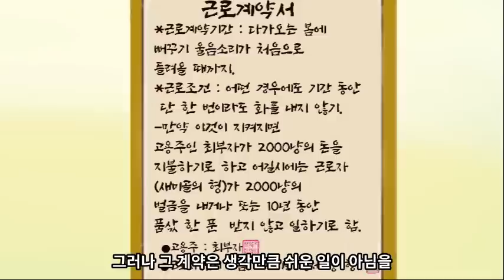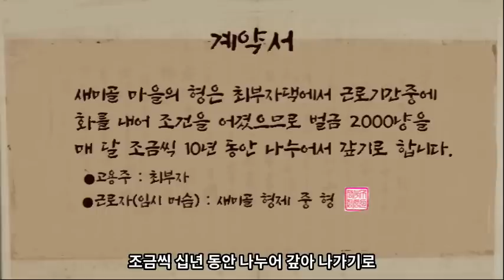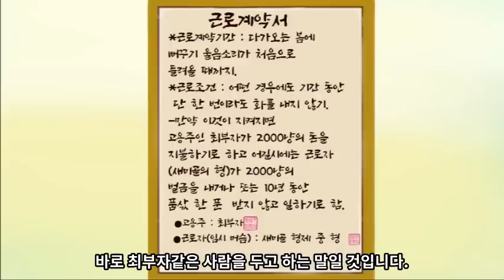Ep. 30 민담⎮부자가 된 가난한 형제 (돈벌이를 위해 이웃 마을의 최부자를 찾아간 형이 낭패를 겪고 돌아오자 동생이...) 야담, 민담, 전설, 야사, 옛날이야기. 책벗인생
오늘 이야기는 가난한 환경을 슬기롭게 극복한 의좋은 형제 이야기입니다. 각색이 다소 어색하더라도 이해 부탁드립니다.
돈벌이를 위해 이웃 마을의 최부자집을 찾아간 형이 욕심 많고 고약한 주인 양반의 꾀에 넘어가 낭패를 겪고 억울하게 돌아오자 이 사실을 안 동생이 부자 양반을 찾아가  지혜를 발휘하여 부자를 골탕먹이는 것으로 형의 억울함을 풀어주게 되고 받아온 재물을 밑천삼아 형제는 가난을 면하고 잘 살아가게 됩니다.
욕심많고 고약한 최부자가 더 많은 재물을 가지려다 결국은 자신의 꾀에 제가 넘아간 꼴이 되고 말았지만 이런 최부자를 양껏 골려주고 형의 억울함을 풀어준 대견한 아우의 지혜로움에 통쾌함을 느낍니다. 무엇보다 형제간의 좋은 의리가 가난이라는 고난을 슬기롭게 헤쳐나갈 수 있는 원동력이 되어 주었다 해도 과언이 아닐 것입니다. 이 이야기의 의좋은 형제의 의리는 우리들에게 역경을 헤쳐나가는 힘을 깨치게 도우고, 자신의 이기심으로 인하여 남에게 피해를 주는 행동은 오히려 화를 부를 수 있다는 교훈을 남깁니다.
*본 영상은 감동과 교훈의 이야기 『깜』이문영 글, 주변인의길 출판의  이야기 한 편을 참조하여 새롭게 각색,제작하였습니다.

본 영상은 내용의 본질을 훼손하지 않는 범위 내에서 제 나름의 해석과 구상으로 새롭게 다듬고 각색한 2차 저작물임을 밝혀둡니다.

*영상 사용 이미지 : 운영자가 직접 촬영 또는 그림으로 묘사함(창작한 이미지)